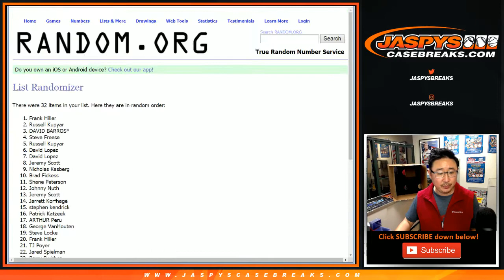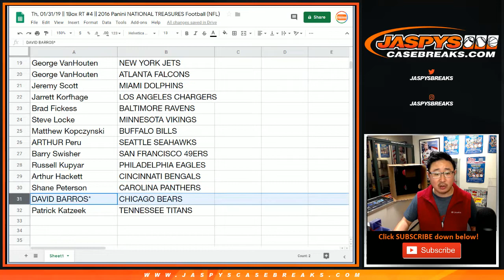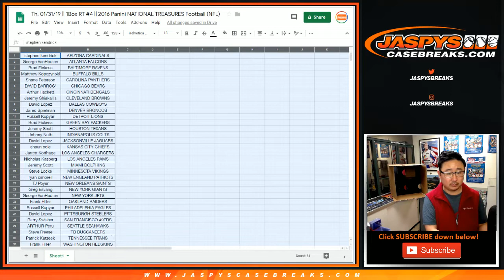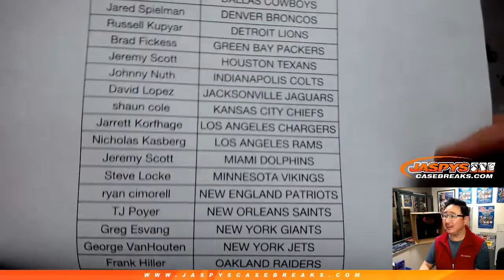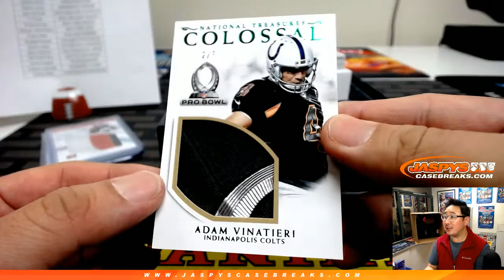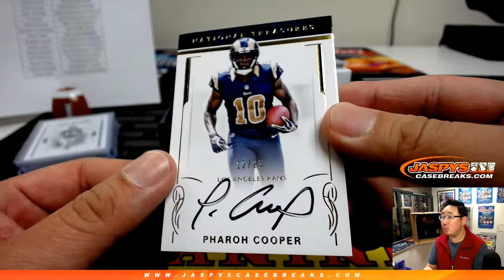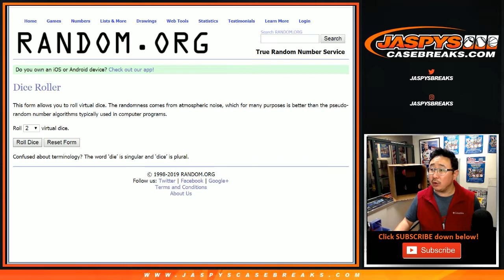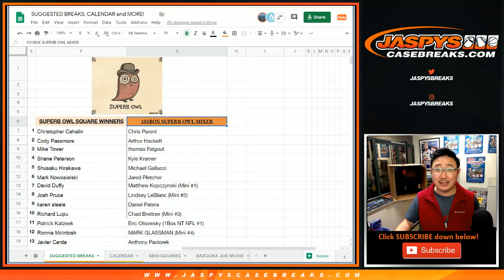Th, 01/31/19 || 1Box RT #4 || 2016 Panini NATIONAL TREASURES Football (NFL)